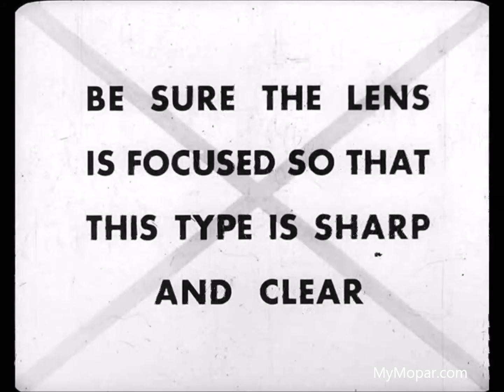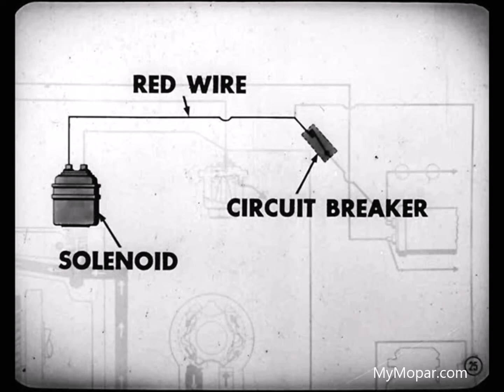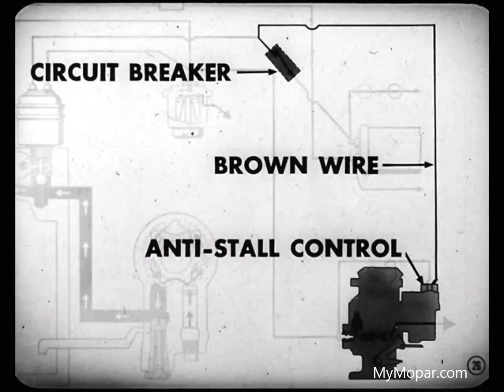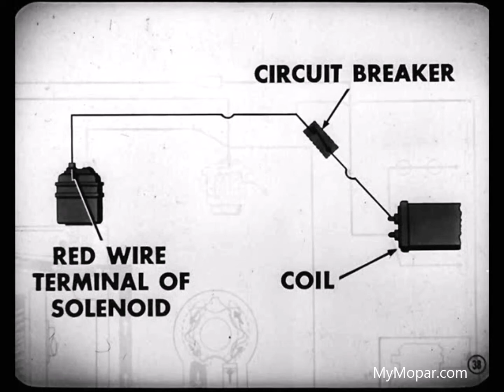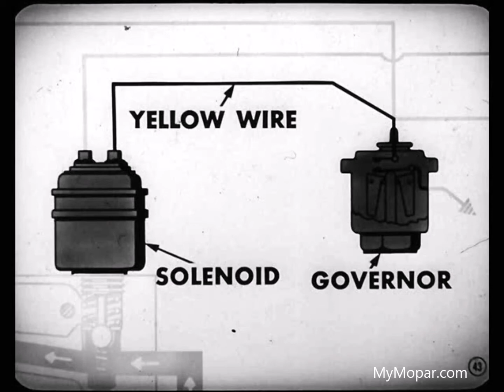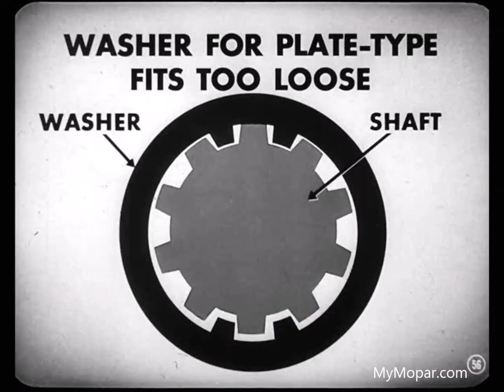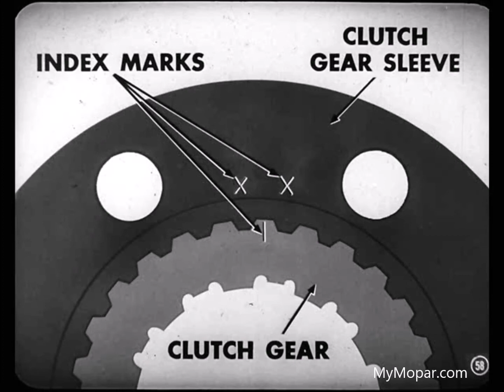Chrysler Master Tech - 1951, Volume 4-1 Hydraulic Transmission Maintenance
MyMopar.com